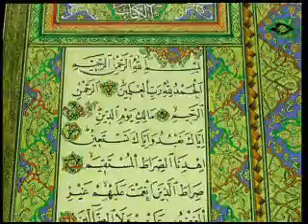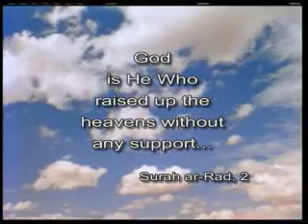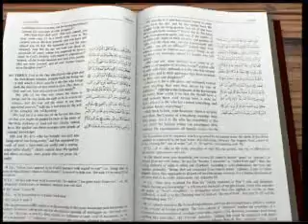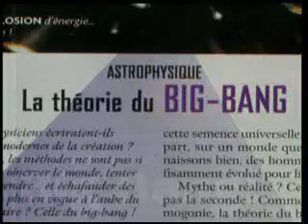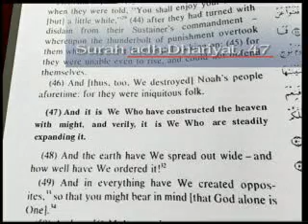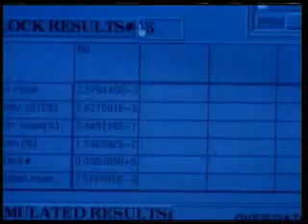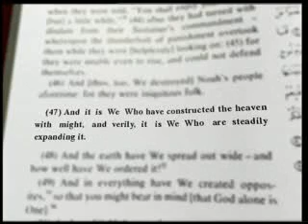miracles of islam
translation of qur'aan